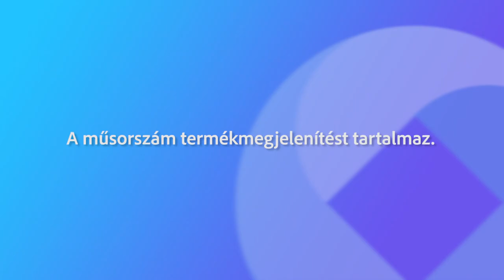230320 Fehérvári Beszélgetések Horváth Miklós Csaba